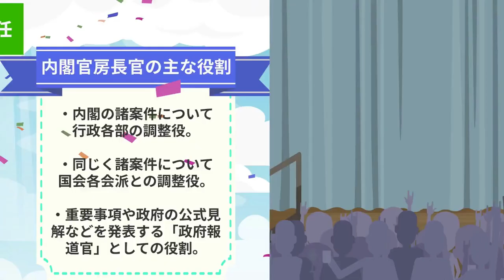第99代総理『菅義偉』1分人生解説アニメ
パンケーキ好きの内閣総理大臣ガースーこと、
菅義偉さんの人生を1分にまとめてみました！✨
↓その他オススメ1分動画↓

本動画をご視聴頂きありがとう御座います！
1本の動画に2~5日ほど制作日数がかかってしまいますが、
これからも面白い1分動画を作って参りますので

↑政治家の覚悟 (文春新書) Kindle版　菅 義偉  著（電子書籍）
↑孤独の宰相　菅義偉とは何者だったのか Kindle版　柳沢 高志  (著)  形式: 電子書籍
↑官僚を動かせ 政治家の覚悟 (文藝春秋企画出版) 単行本 – 2012/3/13